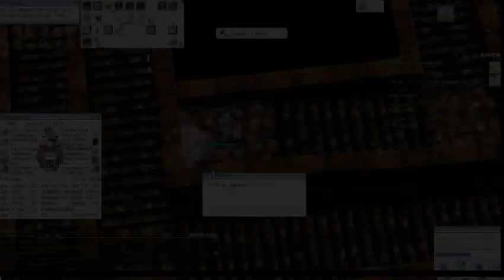Ragnarok Online Up Mecha 145~157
Aproveitando o 2x xp